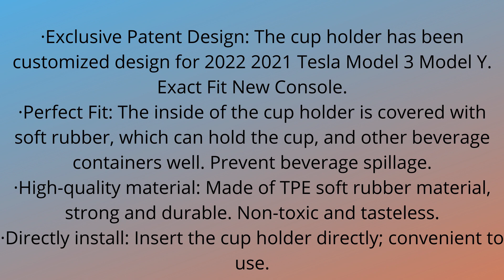Multifunctional car Cup Holder | bottle holder for car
Multifunctional car Cup Holder - Divided into Two car Cup Holder -car Special Drink Holder Adjust The Size Holder Drinks Bottle Water Cups Extendable Cup Holder

• ** PLEASE CHECK YOUR CAR CUP HOLDER SIZE !! ** You can fit your vehicle with the included EVA sponge, but not all vehicles are correct!!.
• The design is divided into two: by rotating the support shaft, one cup slot is changed into two, fashionable, the upper cup holder width can be adjusted in size, increase the possibility of use, meet more storage needs, easy to adjust, do not take up space, applicable Multiple drinks and small items can be placed on the seats of various models, which is simple and beautiful.
• Sturdy and Stable: Shock-resistant buffer rack, stable cup holder, if there is a gap between the installation position and the cup holder base, you can use a sponge cushion to fill, so that it can not only reduce vibration but also stabilize the cup holder.
• The design of the upper cup holder: the diameter can be adjusted telescopically, which can be adjusted by 2.9-5.9 Inch to meet more storage needs. The upper cup holder can also be rotated 360 degrees.
• Multi-function: It can be used to store mobile phones, drinks, snacks, instant noodles in barrels and so on.